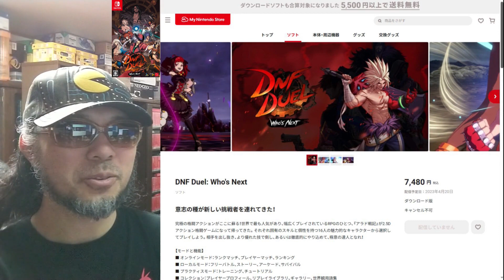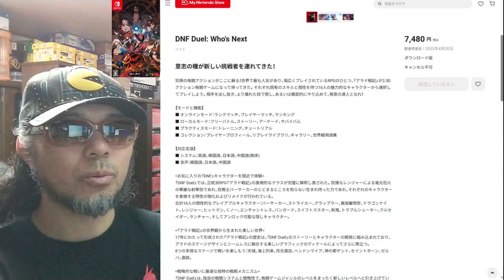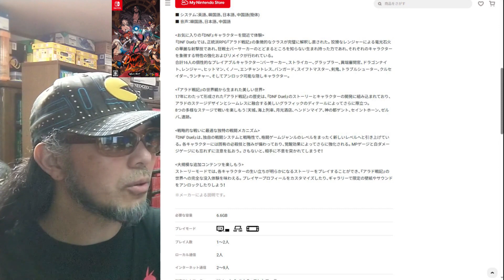2023年4月20日発売【DNF Duel】 パッケージゲーム サイトＤＥチェック ゲームコレクター・酒缶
DNF Duel: Who's Next ダウンロード版 | My Nintendo Store（マイニンテンドーストア）

○使用楽曲
2時間遅刻した日 - 8bit